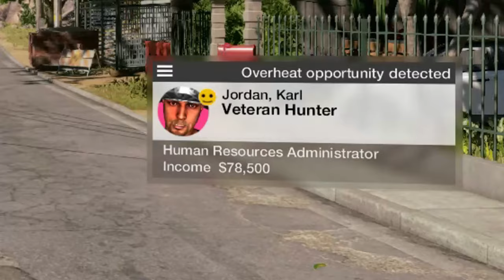I AM HACKED (Watch Dog 2) #2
quill the life of a guide dog where to watch
watch dog pound qartulad
watchdog role
watch dog report
watch dog role of media
watch dog rule
watch dog review
watch dog radio
watch dog robot
watchdog reset
watch dog red
watch dog rating
radley watch dog charm replacement
robot watch dog
rsf watchdog
report to watch dog
roblox night watch dog
radley watch dog
watchdog rv
radley watch dog charm
red watch dog
watch dog security
watch dog sump pumps
watch dog surge protector
watch dog sump
watch dog security system
watch dog show
watch dog school program
watchdog synonym
security watch dog
spencer county watchdog
small watch dog breeds
senior watch dog
software watch dog
security watchdog login
watchdog sump pump
watchdog starfield
school watch dog
watch dog the bounty hunter online free
watchdog timer
watch dog timeout
watch dog tv
watch dog training
watch dog toy
watch dog two npc
tia watchdog
watchdog water alarm
tv watch dog
the best watch dog
watch dogs 2 trainer
the last watch dog
tactical watch dog
watch dog urban dictionary
watchdog uganda
watch dog ui
watch dog ub40
dogwatch underground fence
dog watch uk reviews
un watchdog
uk watch dog
us consumer watchdog
use of watchdog timer
us air quality watchdog
uk competition watchdog
un nuclear watchdog
update watchdog
how to use watchdog
watch dog video game
watch dog vs guard dog
watch dog videos
watch dog vs gta
watchdog violation blue screen
watchdog vms
watchdog violation error
watch dogs vs watch dogs 2
watch dogs voice actors
watchdog xerox
watch dog legion xbox
watch dog 2 xbox
dog guard xc40
dog guard xc60
dog guard xc90
xm watchdog
xbox watch dog
xbox watch dog legion
watch dog 2 cheats xbox
watch dog xbox one
scout x watch dogs 2
xbox series x watch dogs
rwby x watch dogs
xbox series x watch dogs 2
watch dog yugioh
watchdog youtube
watch dog yealink
watch dogs you don't see me
watch dogs yolanda
watch dogs year set
watch your dog
watch your dog at home camera
watchdog status is 0 opencore
nmi_watchdog=0
watch dog 2 npc
watch dog 2 cheat codes
watch dog 2 detail
watch dogs 2 map
watch dog 2 npc photo
watch dogs 2 detailed npc
watch dogs 2 watch dogs 2
watch dogs 2 system requirements
watch dogs 2 cheats
wrench watch dogs 2
is watch dogs 2 cross platform
3 headed watchdog
3g watchdog
3g watchdog pro apk
3g watchdog pro
3 watch dogs
4 watchdog of indian constitution